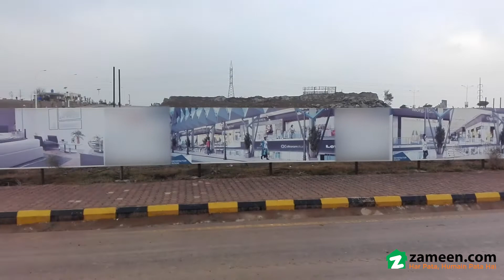3.9 MARLA FLAT FOR SALE IN D8 HEIGHTS GULBERG RESIDENCIA ISLAMABAD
Description
D8 Heights is one of the newest projects in the constantly developing Gulberg, Islamabad. It is all set to become the iconic shopping, leisure, and lifestyle destination in the area and attract numerous visitors from the twin cities on a daily basis.
Its stunning architecture, excellent retail outlets, amazing entertainment facilities, and stellar residential options make D8 Heights a project to watch out for.

A city nestled in the Margalla Hills
This project is coming to the federal capital, Islamabad. It is nestled in the scenic foothills of the Margallas, one of the most beautiful and recreation-friendly hilly ranges in Pakistan. The city was created with top-notch urban planning standards.

This is why Islamabad was declared the world’s second most beautiful capital city, and is becoming a popular destination for people to move from all over the country for career and educational opportunities.

The capital city’s new hub of development
Gulberg Green, Islamabad is where a large chunk of the development activity in Islamabad is taking place. It is home to some of the most innovative projects in the federal capital, and is one of the few localities perfect for investment due to steadily increasing rates. It is the perfect location for a project like D8 Heights and enjoys easy access to a number of major
localities of Islamabad.

Apartments and shops that stand out
D8 Heights consists of a series of elegant and well-planned retail outlets that are perfect for specialty shops and a diverse mix of brands. This mall area is complemented by a food court offering a wide variety of options for a vast palate. This experience is rounded off by a kids’ fun house, which will let families have a holistic experience.

As for the apartments in D8 Heights, residents will be able to enjoy the ultimate living experience, with modern architecture and a separate entrance for privacy concerns. Special attention to detail has been given to both the interiors and exteriors, making them beautiful and practical. There are 1, 2, and 3 bedroom options available.

Features offering an outstanding lifestyle
In D8 Heights, residents and visitors can enjoy a never-ending list of facilities that add up for an amazing experience. Some of these are:
3 separate entrances for apartments
Earthquake-resistant structure
Modern architecture
Prayer area
Kids’ play area
Fitness club
Separate parking spaces for apartments
24/7 security
Firefighting systems
Backup electricity generators